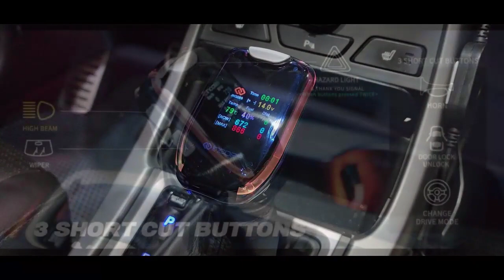인코브(INCOBB KOREA) 현대 더 뉴 아반떼 MD (HYUNDAI THE NEW AVANTE MD / ELANTRA) 디지털 기어봉 버전1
현대 더 뉴 아반떼 MD

(HYUNDAI THE NEW AVANTE MD / ELANTRA)

✔️ BALANCE OF GEAR KNOB AND AMBIENT LIGHTING 🌈

 3가지 SHORT CUT 버튼

✔️ DOOR SENSOR MONITORING / LOCK MODE 🌟

도어 감지 기능 / 락 모드

INCOBB KOREA
GLOBAL PARTNER RECRUITMENT 😊
* 인코브(INCOBB KOREA) - 해외파트너 모집 *
📢 해외지사 설립 + 수출 유통업체 모집

▼ 인코브 네이버 스마트스토어 ▼
INCOBB KOREA NAVER SMART STORE